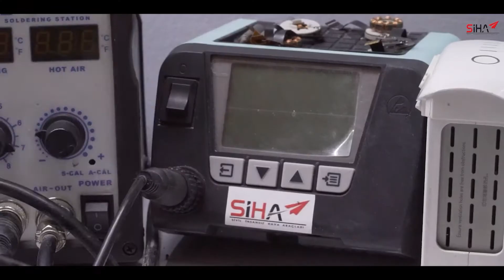2020 Bizim İçin Nasıl Geçti Neler Yaptık ?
2020 yılında neler yaptık birlikte görelim
Tüm Türkiye'ye Kaliteli Hizmet Vermeyi Amaç Edinen Siha Teknoloji - Drone Teknik Siz Değerli Drone Kullanıcıları İçin Bilgili Videolar Yayınlamaktadır.
Bize Ulaşın :
Adres : Gökkuşağı Cad. No:49/B Çankaya ANKARA